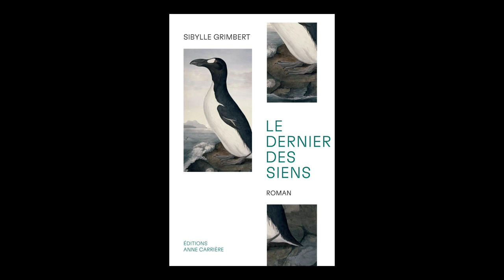Sibylle Grimbert - Le dernier des siens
Sibylle Grimbert vous présente son ouvrage "Le dernier des siens" aux éditions Anne Carrière. Rentrée littéraire automne 2022